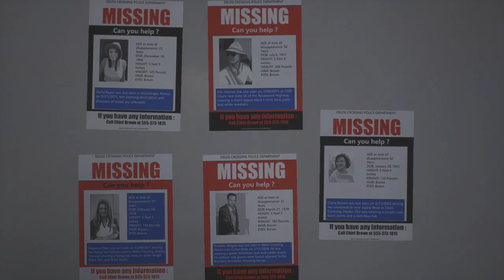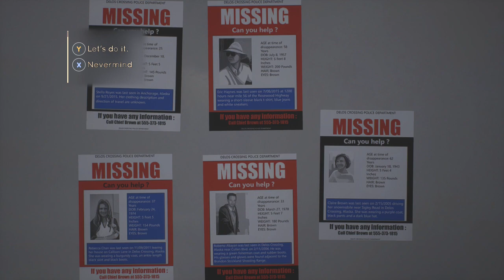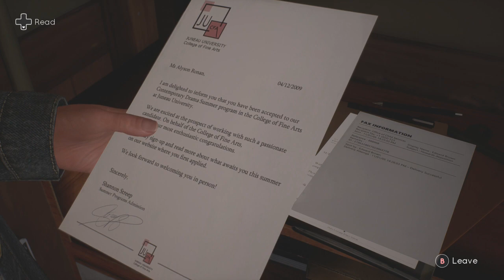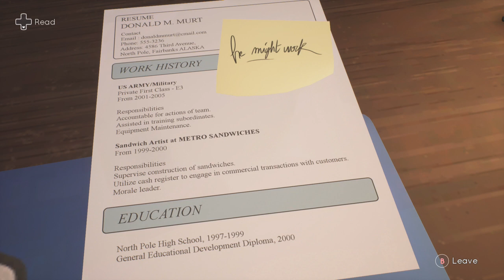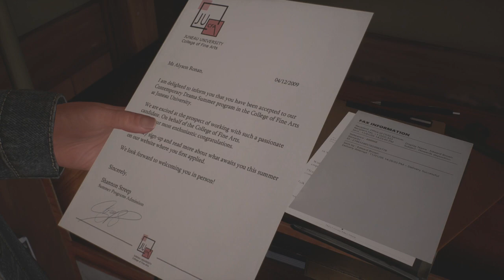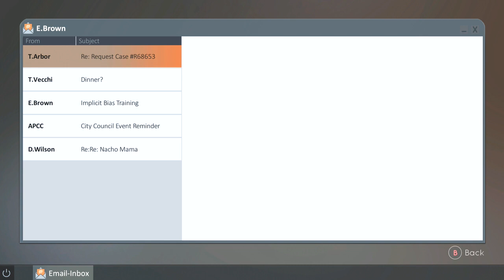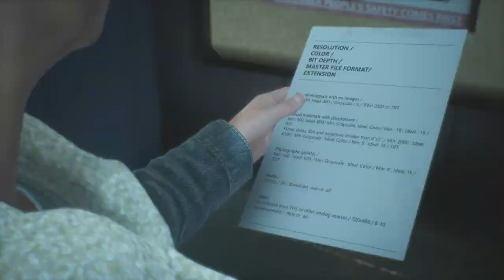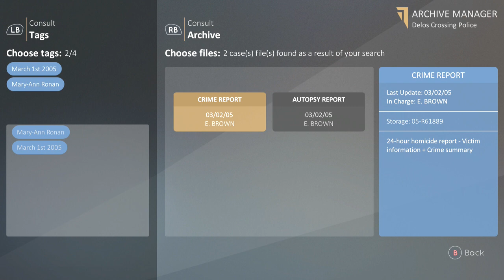Tell Me Why Part 8